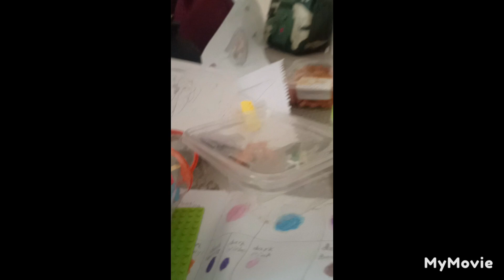THE ADVENTURE TIME WITH KRISH MOVIE